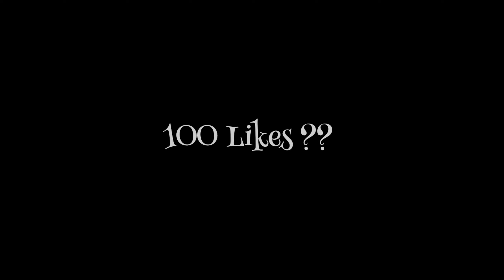xxxtentacion hope :( ❤️ Free Fire Highlight